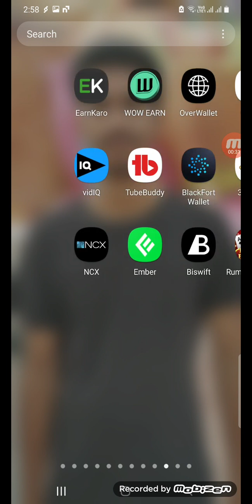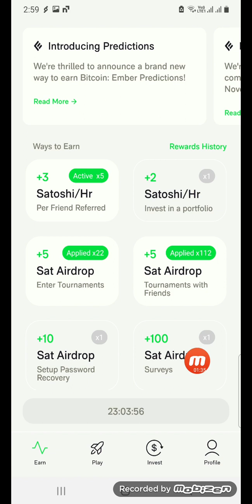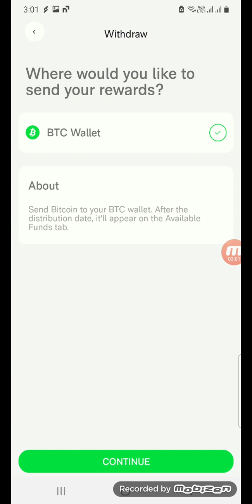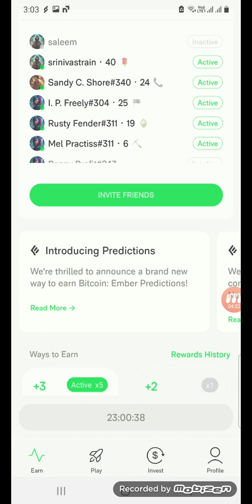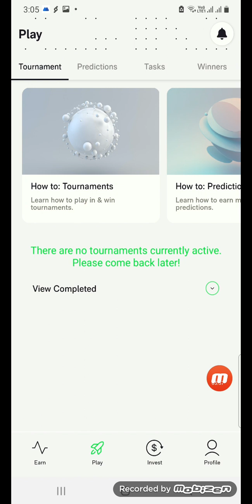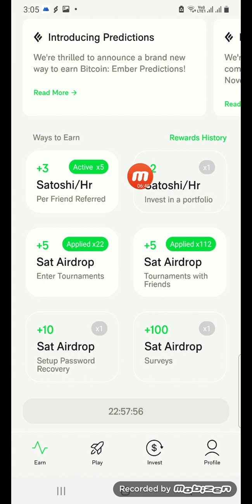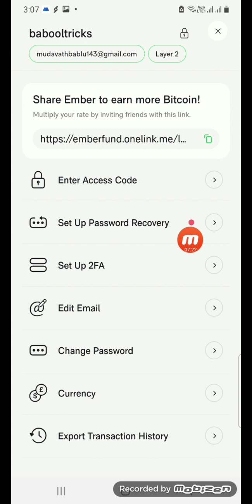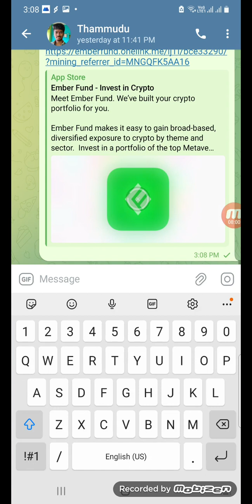Ember Fund App Withdraw Process Bitcoin Earning | Daily Mining And Earn In Telugu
Access Code : MNGQFK5AA16